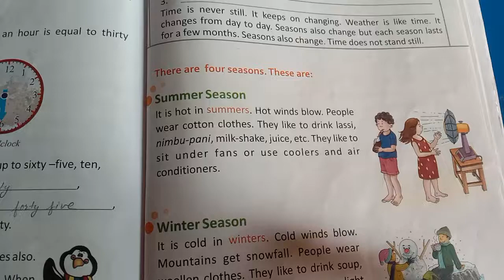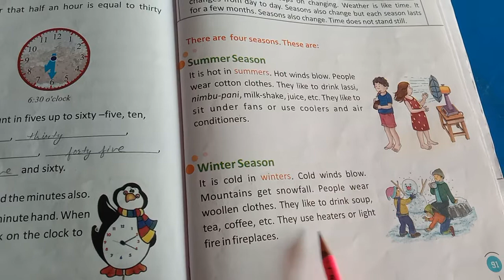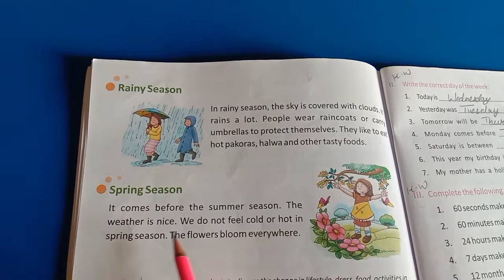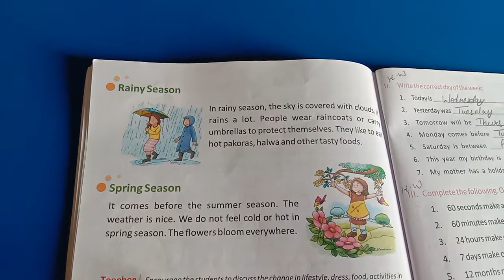CLASS 2 EVS TIME AND SEASON PART 2